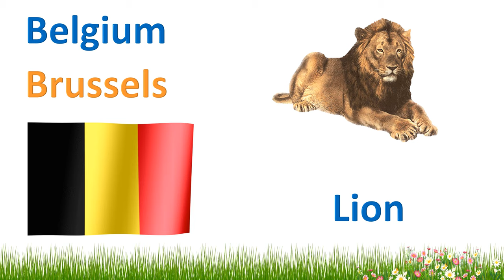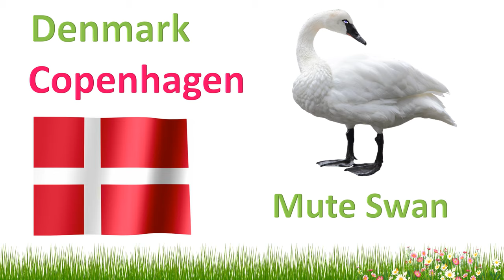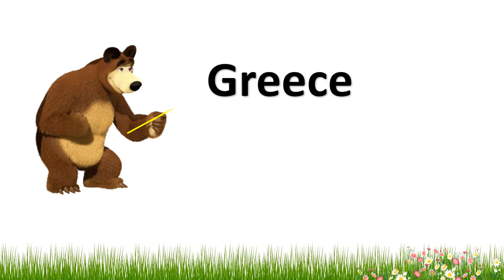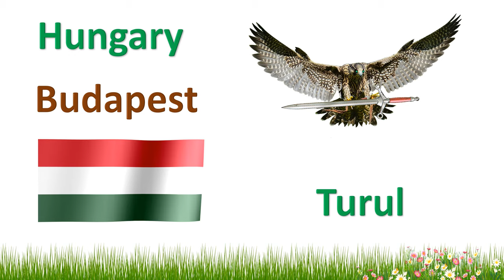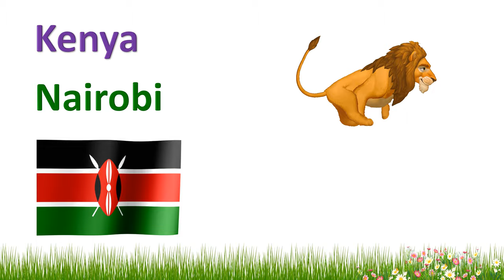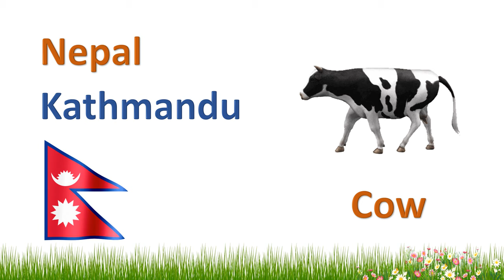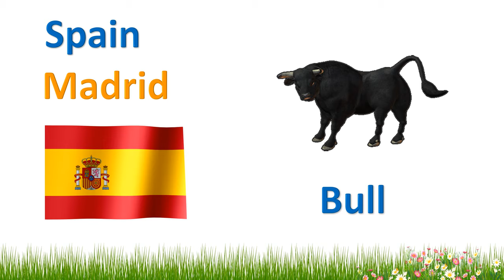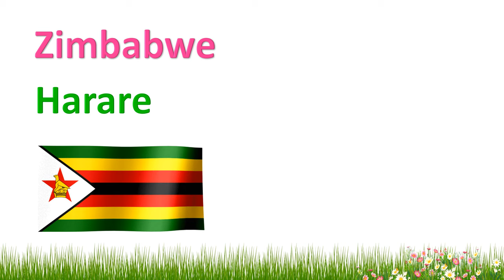Popular Countries with Capital Flag and National Animals for Kids ... Part 2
Argentina                        Belgium                    Cuba                         Cambodia

Denmark                     Finland                                Greece                       Hungary

Indonesia               Jamaica                    Kenya                        Libya

Malaysia                Nepal                New Zealand            Philippines

Portugal                Spain                        Turkey

UAE                          Vietnam                   Zimbabwe